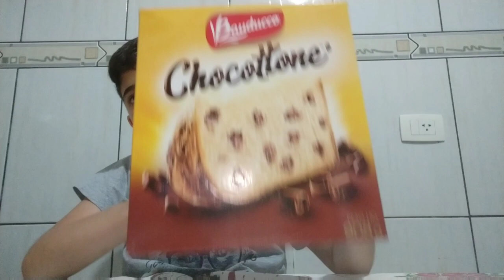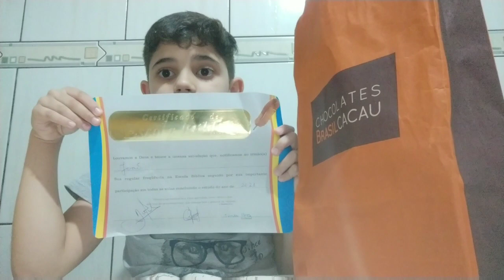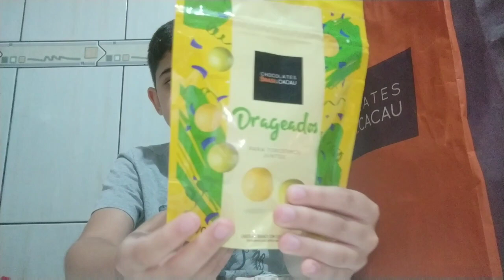Mostrando as Coisas que Ganhei em Dezembro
Nesse vídeo, João Victor Kids Mostra todas as coisas que ganhou no mês de dezembro